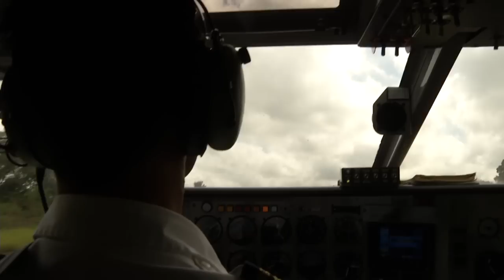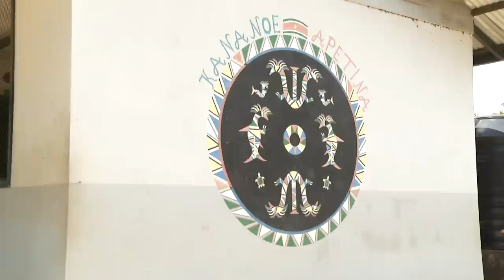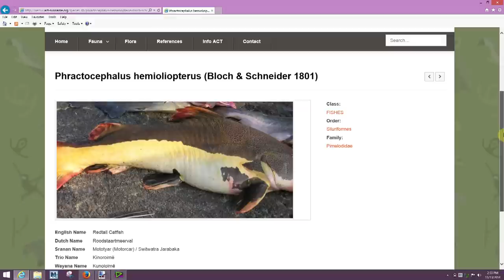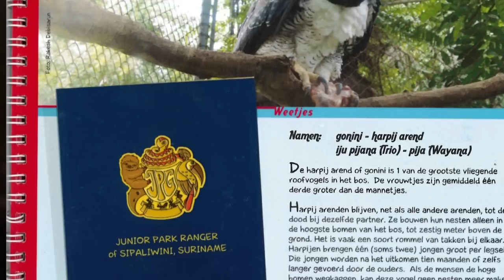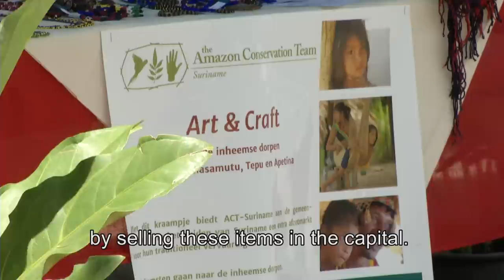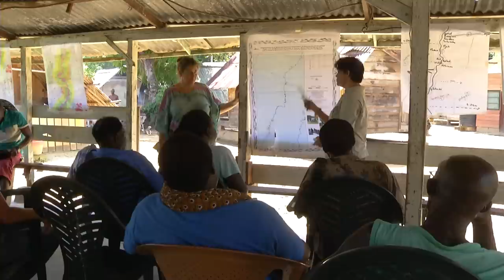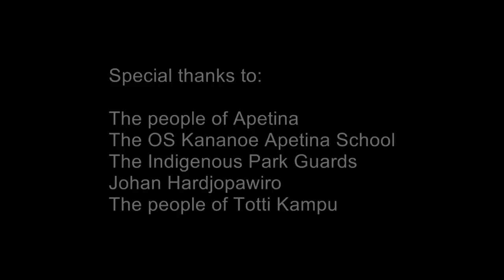ACT Suriname Video Overview 2014